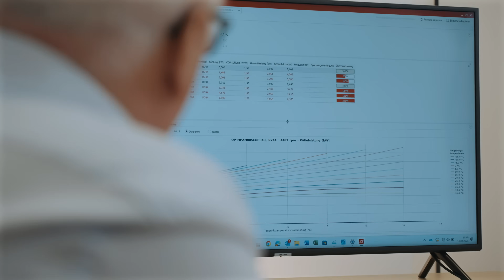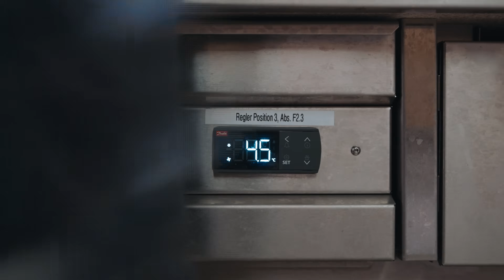CO₂ without complexity | Wiese City Butchery’s CO₂ switch with Danfoss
Worried about the future of your refrigerant supply?

This case study shows how switching to a CO₂ refrigeration system can protect you from rising costs, supply shortages, and changing regulations. A modern CO₂ solution ensures reliable refrigerant availability for decades, guaranteed spare parts supply, and compliance with F Gas rules.
With generous government subsidies and a straightforward plug and play design, CO₂ cooling is no longer complex. It’s a smart, sustainable choice that pays off in the long run and keeps your business future proof.

▶ Watch now and see why CO₂ is worth the switch.